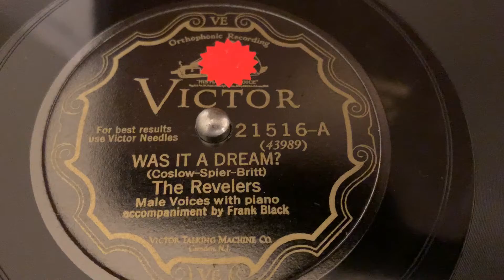“Was It a Dream?”- The Revelers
Victor 21516
June 8, 1928
Played on 1929 Brunswick 109